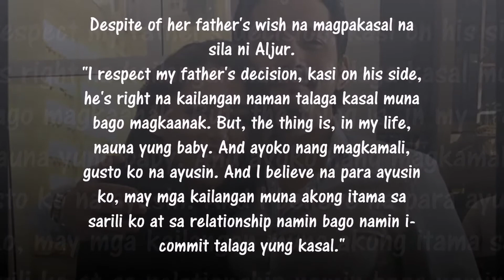Hindi muna pedeng pakasalan ni KYLIE PADILLA si ALJUR ABRENICA!!!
Alamin ang dahilan kung bakit ayaw muna pakasalan ni Kylie si Aljur.